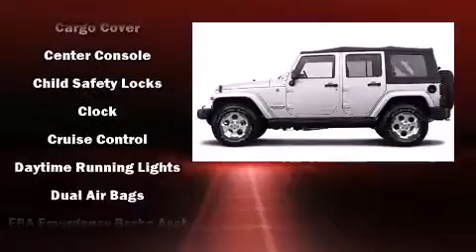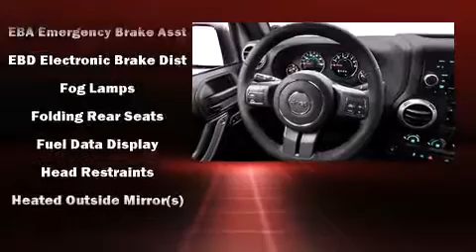2014 Jeep Wrangler Unlimited in Decatur, IL 62521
Bob Brady Dodge Chrysler Jeep Ram
4025 E Boyd Rd

Step into the 2014 Jeep Wrangler Unlimited. With less than 20,000 miles on the odometer, this 4 door sport utility vehicle prioritizes comfort, safety and convenience. Under the hood you'll find a 6 cylinder engine with more than 270 horsepower, and for added security, dynamic Stability Control supplements the drivetrain. Four wheel drive allows you to go places you've only imagined. Jeep prioritized practicality, efficiency, and style by including: a trip computer, air conditioning, front fog lights, tilt steering wheel, power door mirrors, skid plates, and remote keyless entry. Premium sound drives 7 speakers, providing you and your passengers a sensational audio experience. Jeep ensures the safety and security of its passengers with equipment such as: dual front impact airbags with occupant sensing airbag, integrated roll-over protection, traction control, a panic alarm, and 4 wheel disc brakes with ABS. Brake assist technology provides extra pressure when applying the brakes. Our knowledgeable sales staff is available to answer any questions that you might have. They'll work with you to find the right vehicle at a price you can afford. Please don't hesitate to give us a call.